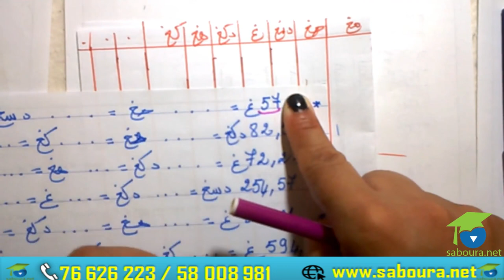ﺍﻟﻤﺴﺘﻮﻯ ﺍﻟﺨﺎﻣﺲ ﺭﻳﺎﺿﻴﺎﺕ ـ ﺍﻟﺘﺤﻮﻳﻞ ﻣﻊ ﻭﺣﺪﺍﺕ ﻗﻴﺲ ﺍﻟﻜﺘﻞ الجزء السادس